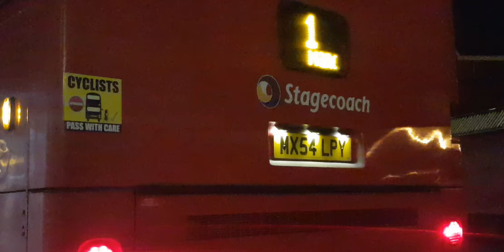Here is the stagecoach bus 18191 on the number 1 in Guildford Saturday 9 December 2023